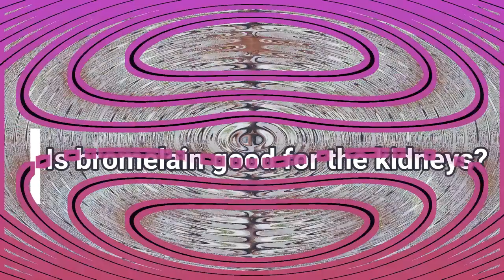is pineapple good for kidney stones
Pineapple is good for the kidneys because it includes bromelain, a digestive enzyme found in pineapples that aids in the dissolution of kidney stones in the body.
The fruit also contains vitamin C and potassium. Eating more pineapple could help prevent future stone formation.
Is bromelain good for the kidneys?
Pineapples include a digestive enzyme that aids in the dissolution of kidney stones in the body.
Fiber: Pineapple's fiber content promotes heart health, which is important because the majority of dialysis patients suffer from cardiac issues. Vitamin C: Helps individuals with chronic renal disease and dialysis maintain a healthy immune system.
Potassium: High in potassium, which helps control blood pressure and prevents muscle cramps when consumed regularly.
Dialysis treatment removes toxins and waste products from your blood that would otherwise be removed by healthy kidneys.
 Because of this, people who undergo dialysis require special diets to meet their nutritional needs.
 It is also important for these patients to get adequate rest and not overwork their bodies by trying to do too much at once. These patients should not eat large meals or eat frequently; instead, they should focus on smaller meals more often.
People who use dialyzers repeatedly during hemodialysis treatments need to limit their consumption of vitamin C because it can cause oxidative damage to the synthetic parts of the device.
Hemodialysis patients should also avoid foods high in potassium because it can lead to water retention and increased blood pressure.
Finally, those who conduct many hours of dialysis daily may want to consider taking iron supplements since blood losses during treatment could be significant.
Individuals who have normal functioning kidneys but still have too much protein in their urine may benefit from taking bromelain.
Is pineapple good for UTIs?
Bromelain, a blend of enzymes that reduces inflammation caused by infection, is abundant in pineapple.
Bromelain has also been found to destroy germs, which aids in the treatment of urinary tract infections.
Eating fresh or frozen fruit can help prevent bacteria from growing in your urine, but only eating canned pineapple every day could actually be harmful because the heat used during the processing process kills some of the nutrients in the fruit.
Pineapple contains a substance called bromelain that may help reduce inflammation and break down proteins in urine,
 which may help relieve symptoms of bladder pain due to urinary tract infections (UTIs). However,
more research is needed on this topic. Also, since pineapple is high in acid, people who have problems with their stomach lining (such as ulcers) should avoid eating it.
A study conducted by the University of Florida found that adding pineapple to the diet is a simple way to reduce the number of bacteria that grow in the urine and may therefore help prevent further infections.
The study showed that dried pineapple chips were more effective at killing bacteria than other common antimicrobial foods such as lemon juice or tea bags.
However, since pineapple is high in acid, people who have problems with their stomach lining (such as ulcers) should avoid eating it.
Why is pineapple a diuretic?
Consuming pineapple on a regular basis will have diuretic effects by increasing urine output.
This has the added benefit of clearing out toxins that have accumulated in the body. This is excellent advice if you want to lose weight by avoiding fat and sweets.
Pineapple is considered one of the best foods for detoxification. It is high in vitamin C and contains potassium, magnesium, and calcium. The antioxidants in pineapple help protect the body against cancer and heart disease.
The bromelain in pineapple is a natural protein-digesting enzyme. This helps break down proteins from the food that we eat. Protein is necessary for healthy skin, blood, and nails.
So by eating more pineapple you are giving your body something it can use to get rid of other things it was holding onto.
There are several varieties of pineapple available these days. Each variety has its own unique flavor which means you do not need to enjoy pineapple all by itself to reap its benefits.
You can add it to salads or cook with it and then eat the fruit later in the day for an extra dose of nutrition.